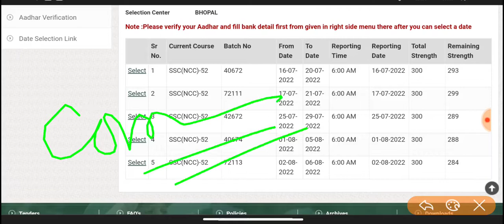NCC date Selection link out|NCC 52 date out|NCC Entry SSB date|How to select NCC SSB dates